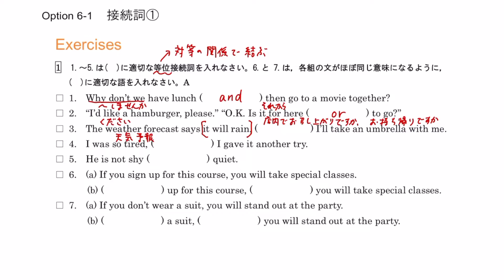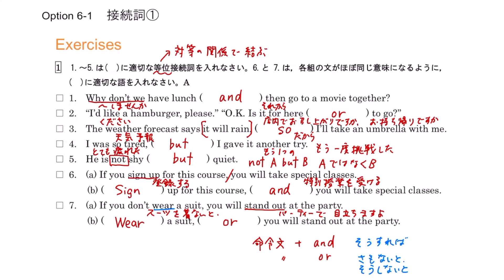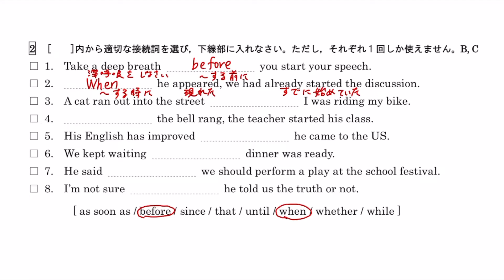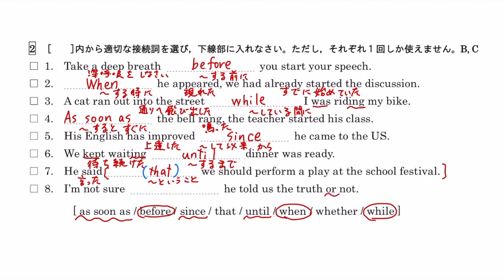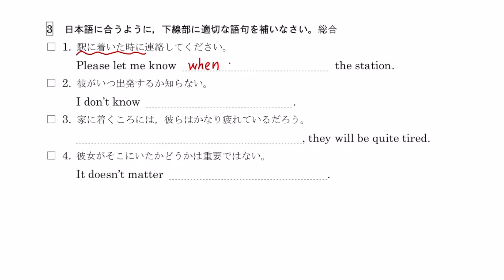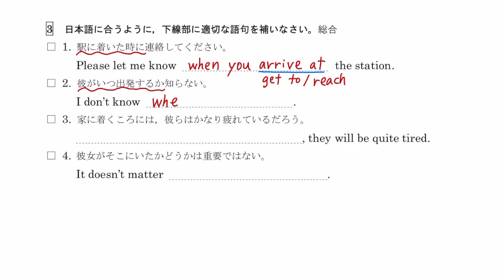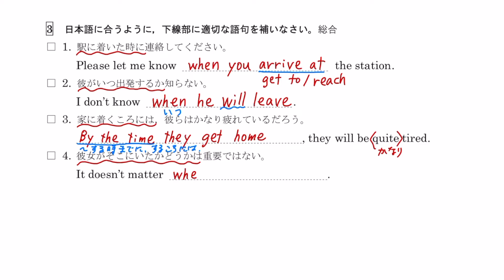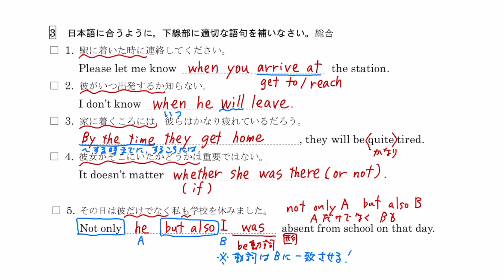【２年】英表 Option 6-1 接続詞① ワークブック解答解説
ワークブックP102~103の解答解説動画です。自分で解いた後にこの動画を見ながら丸つけをしてくださいね。